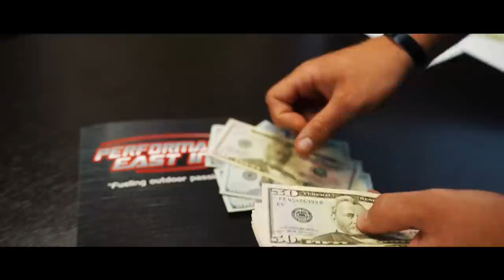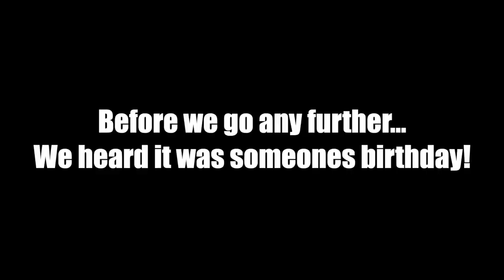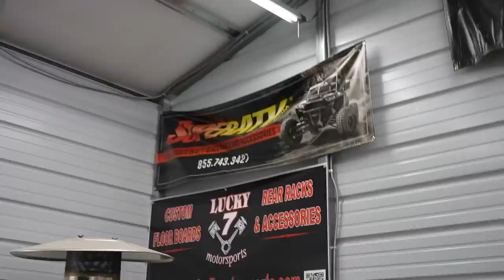They Finally GAVE Me The Keys!! *INSANE*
Guys go see Performance East! MAKE SURE TO LET THEM KNOW THE MAFIA SENT YOU!

I promise you will not regret wearing 336 Merchandise!

 @Braydon Price

 @Kyle Cullen